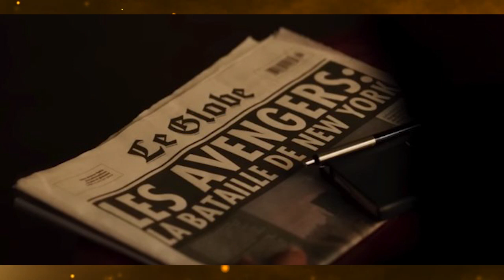Secret Invasion Episode 4 Review & Breakdown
The fourth episode of Secret Invasion fleshed out the relationship between Nick Fury and his Skrull wife Priscilla as Gravik continues his assault on Earth. Here’s my review for the episode.

Welcome to the Geekdome, a channel where a passion for entertainment and lore fuels us. Here we cover everything entertainment related, including movies, comics, videogames, television, and sports.